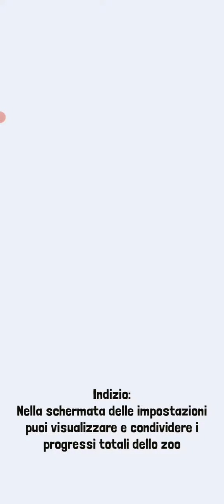PLAYING PVP in OCEAN ZOO in RODEO STAMPEDE